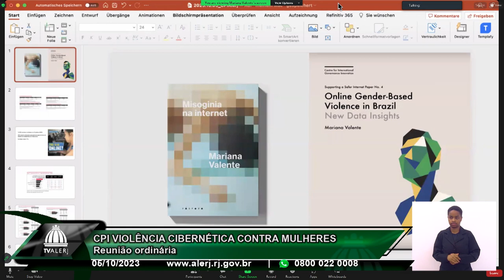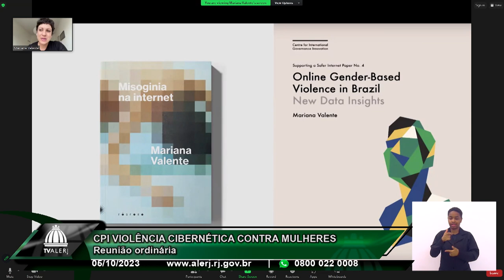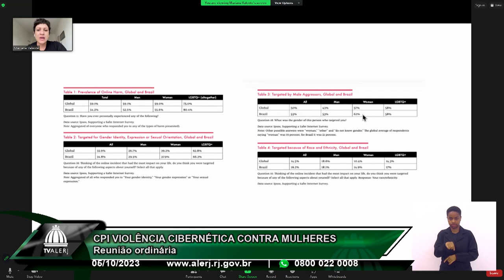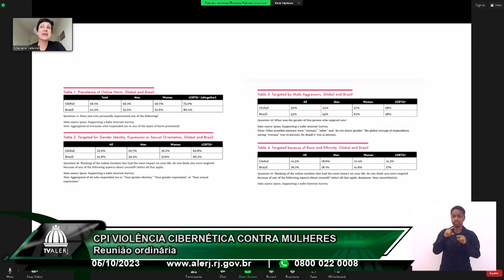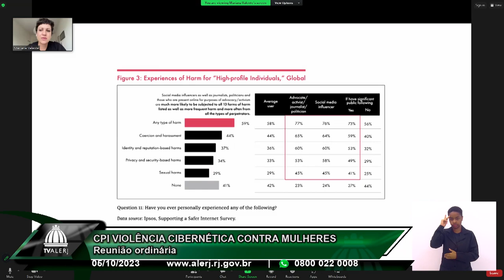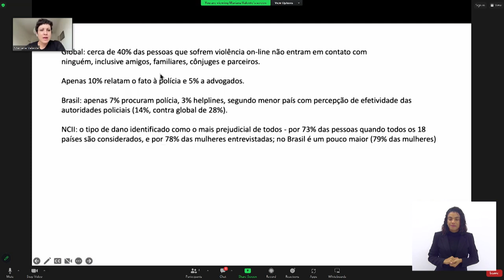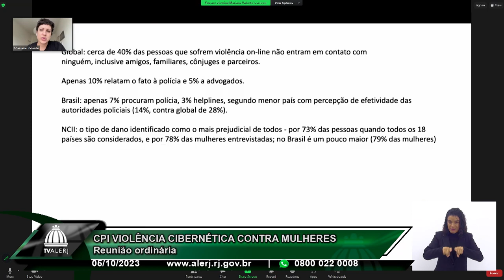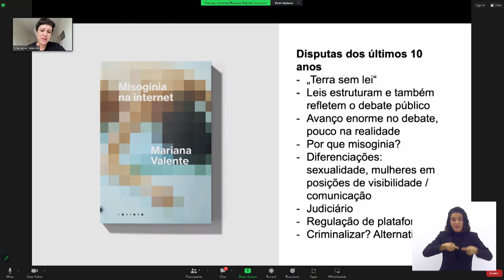CPI Violência Cibernética contra Mulheres - 05/10/23